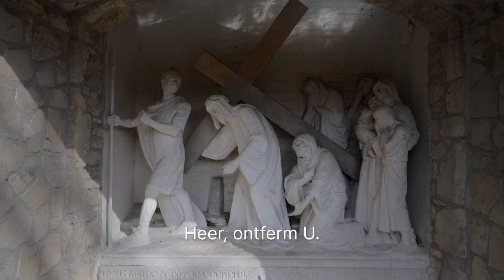Kruisweg in Roermond 2023 | Vrijdag 7 april 15:00 uur | KRO-NCRV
Drie mensen lopen een kruisweg in Roermond: Sophia Dmytrenko, Hans Hage en Cyrille Kafando. Onderweg staan ze stil bij het leed dat ze zelf hebben ervaren, en dat voor anderen nog steeds bestaat.

De kruisweg zie je op vrijdag 7 april om 15.00 uur bij KRO-NCRV op NPO 2.